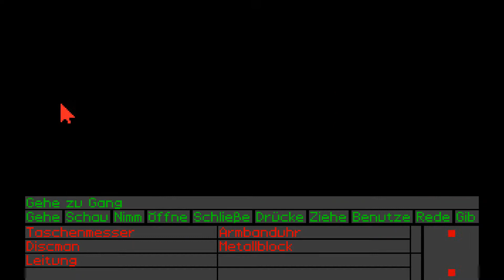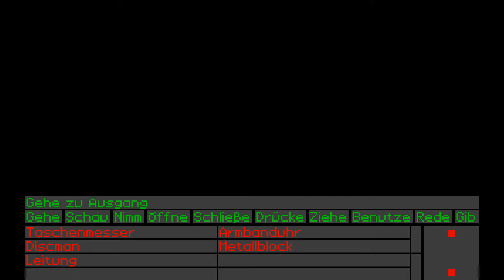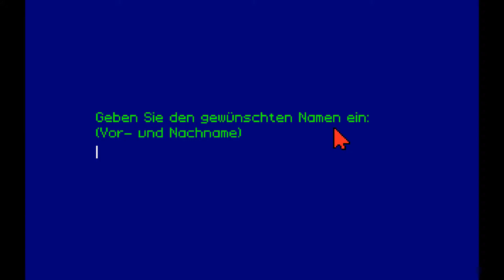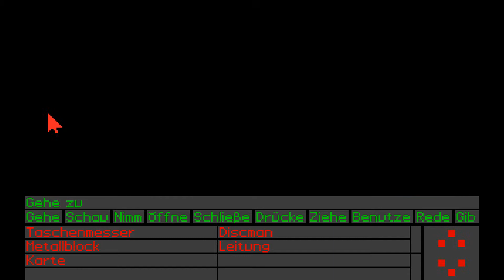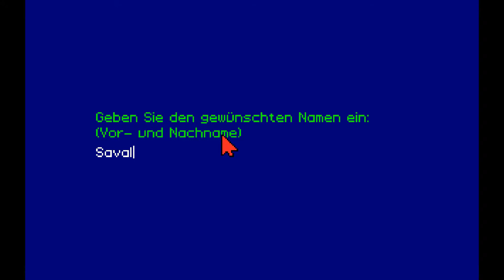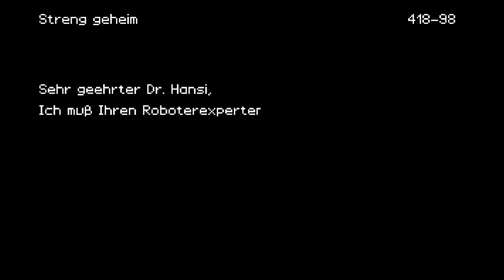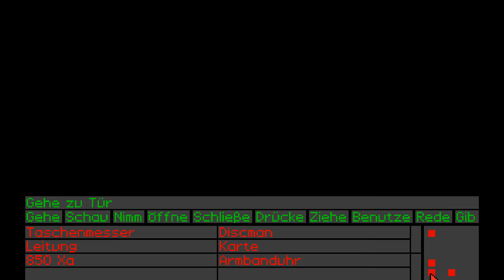Let's Play: Mission Supernova Teil 1 #004 [German] - Bei Anruf Ugnul Tschabb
Let's Play Mission Supernova Teil 1

Falls ihr Fragen und Anregungen äußern wollt,
scheut euch nicht uns zu schreiben
oder die Kommentarbox zu fluten!

Ansonsten gilt immer:
Viel Spaß beim Hören dieser CD!

Von Steffen und Thomas Dingel(1994)